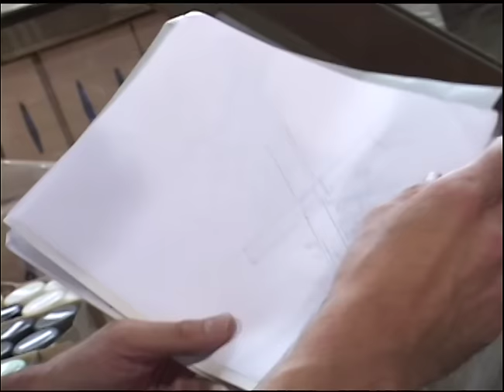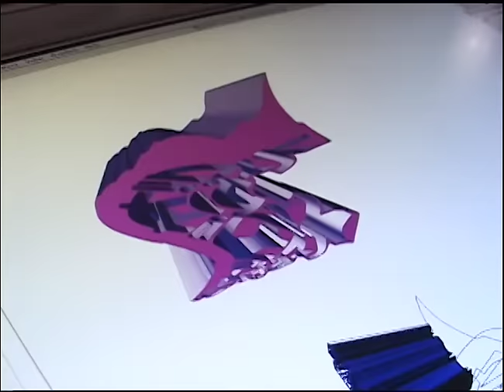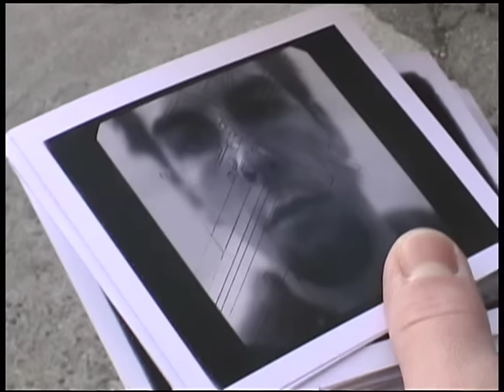09. Meteora Art Day - Linkin Park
Papercuts - Singles Collection (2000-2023) | Available April 12 | "Friendly Fire" from the One More Light 2017 Sessions, Out Now

Discord Episode 9 of LPTV: METEORA SEASON 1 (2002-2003)